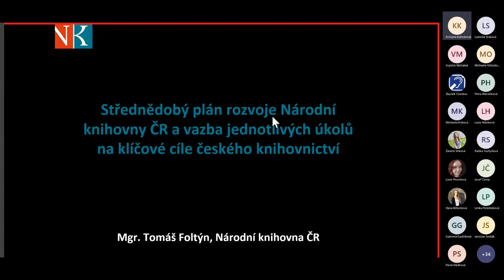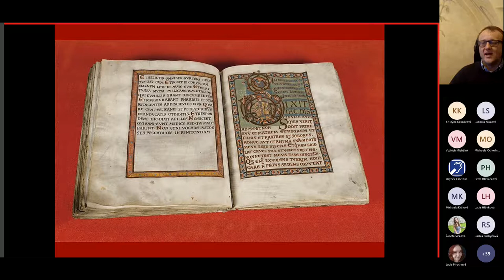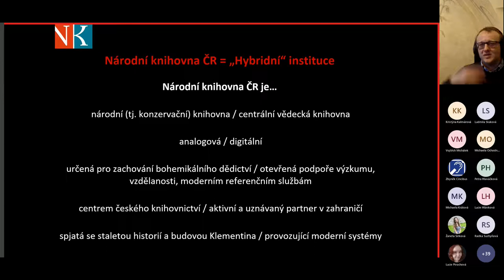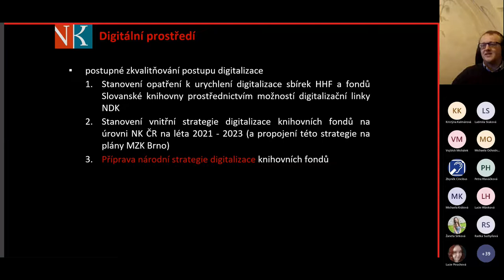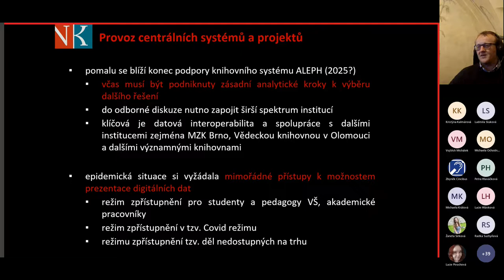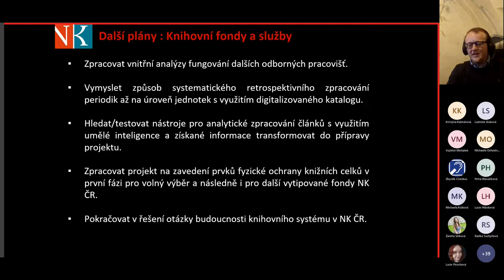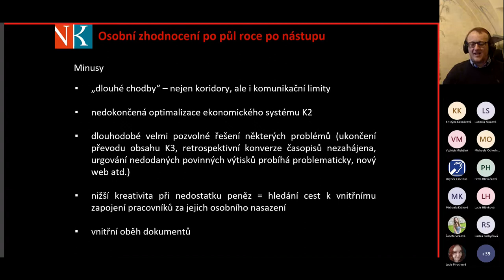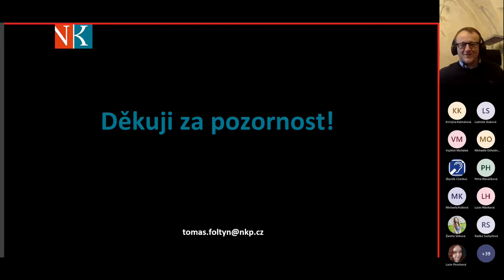Tomáš Foltýn Střednědobý plán rozvoje NK ČR